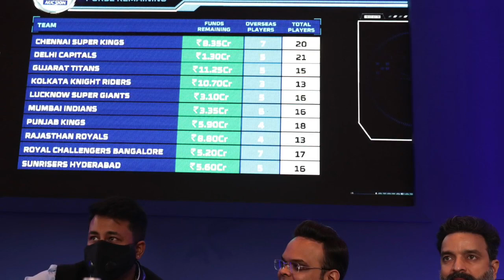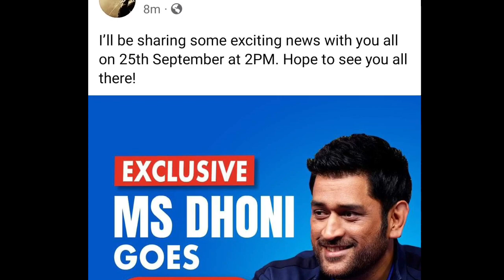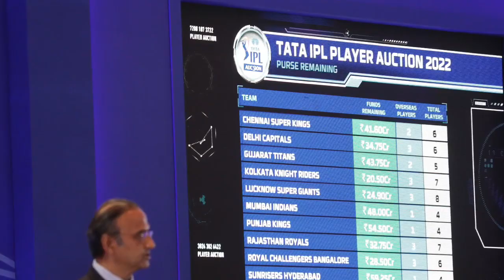IPL 2023 - 8 BIG News For IPL on 25 Sep (3 Trades Final, MSD Retirement From IPL, Mega Auction 2023)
Must Watch